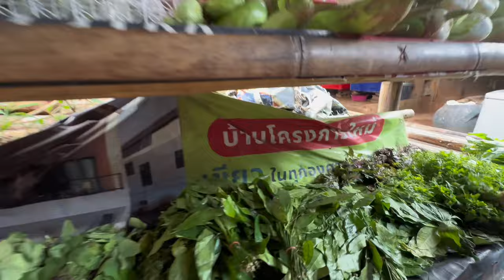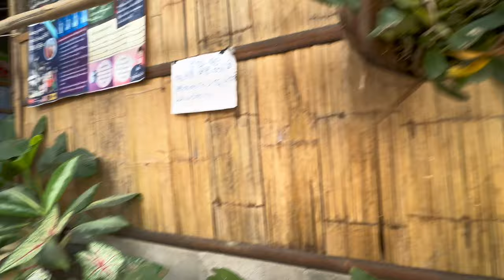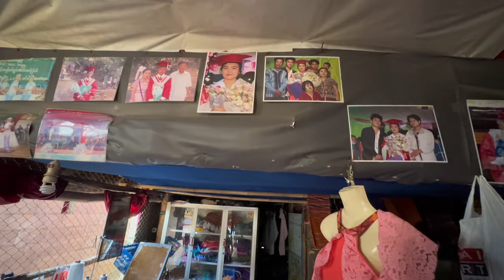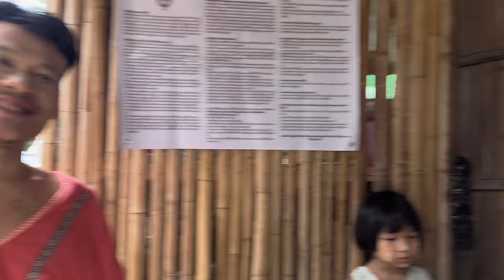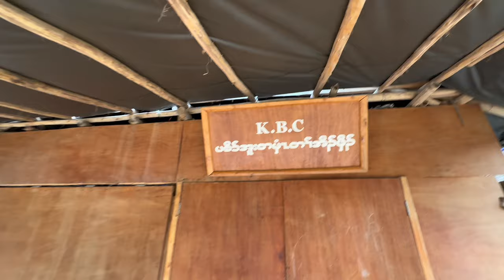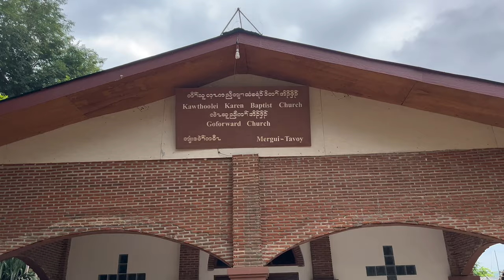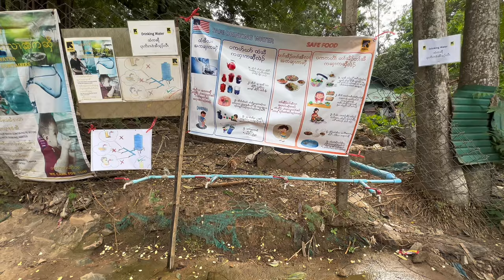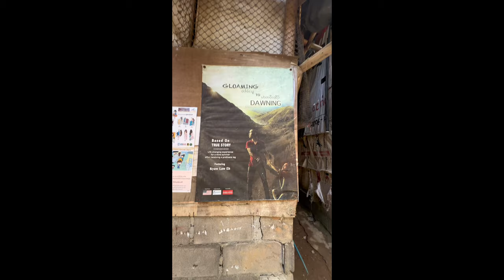Must Watch if you want to Visit Tham Hin Karen refugee camp.. Amazing Experience.